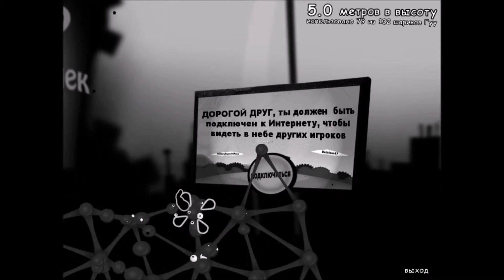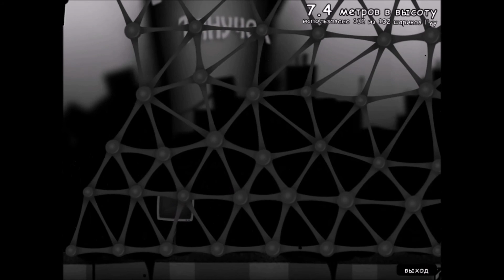Прохождение World of Goo часть 12 HD